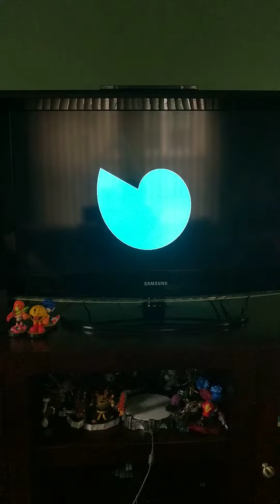Let's play Super Mario Sunshine Mario vs Shadow Mario at Gelato Beach ⛱️🎮🌊